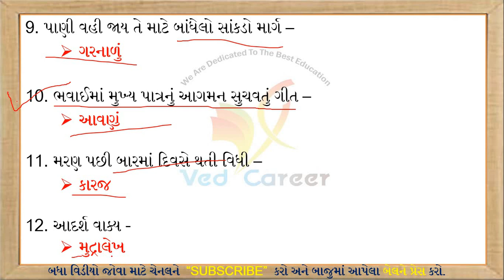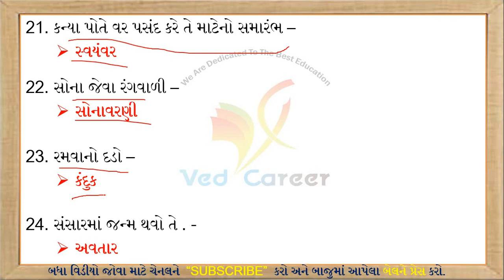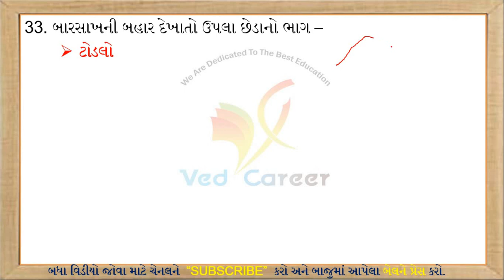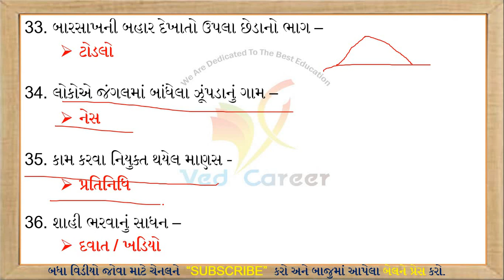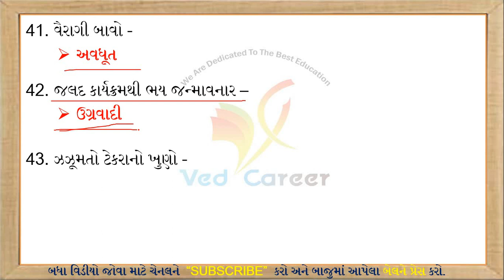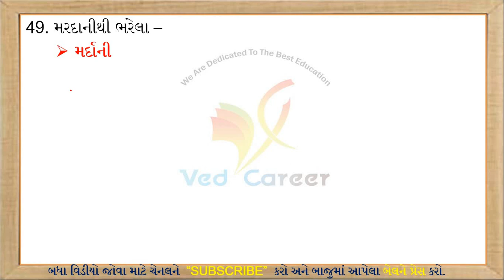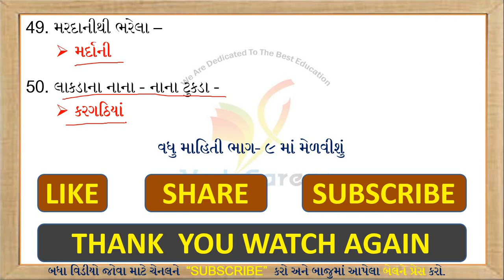શબ્દ સમૂહ માટે એક શબ્દ, ગુજરાતી વ્યાકરણ, Gujarati Vyakaran, Part - 8 , Sabd Samuh Mate Ek Sabd, Gk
EDUCATION